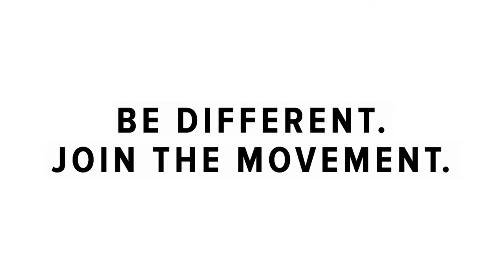Stylish and ethically produced high quality tshirts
Well with the sun shining over the weekend so it was definitely tshirt weather! At Wild Thang we love not only there great quality and creative variation in styles but maybe just as importantly is the way they have been ethically produced. The simple printed or branded tshirt can be that walking
taking billboard advert to create that perfect impact or brand message for retail fashion casual uniform promotional uniform all can be branded in house with screenprinting embroidery or transfer depending on the desired finish. We love this retail quality tshirt Side-seamed
which has a raw neck retail fit,  with 145gsm 100% Combed and ringspun cotton Jersey, 32 single 142gsm. Heathers: made up of poly/combed and ringspun cotton. You can even go that extra mile with a bespoke woven or
printed inside neck label to really stand out from the crowd. Get in touch for some great prices & please remember we are here to help with expert creative branded clothing, merchandise and print advice !